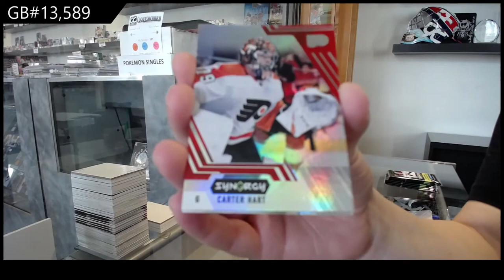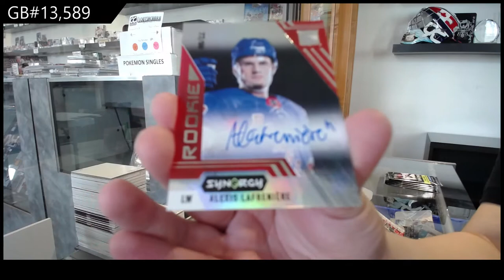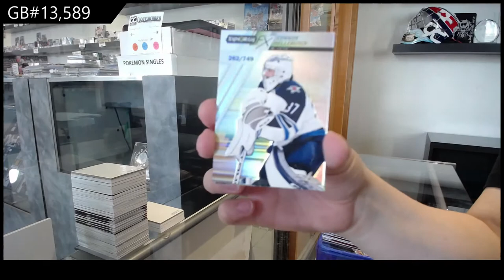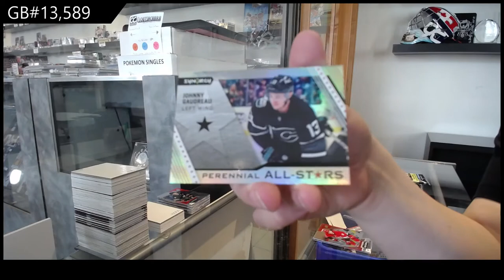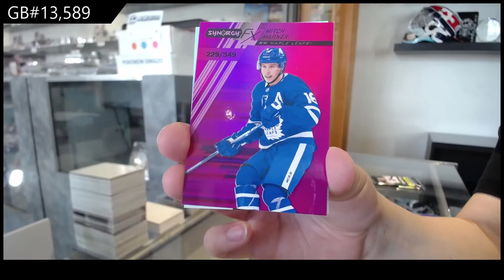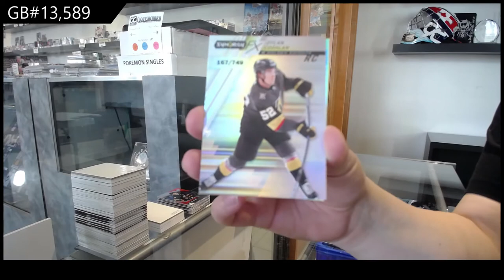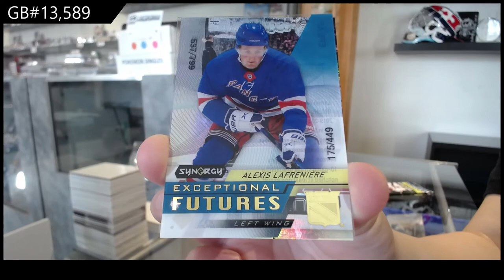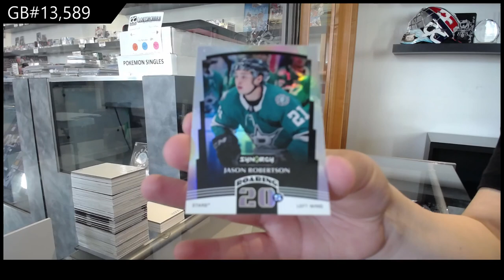20-21 Upper Deck Synergy Hockey 3 Box Break - C&C GB #13,589